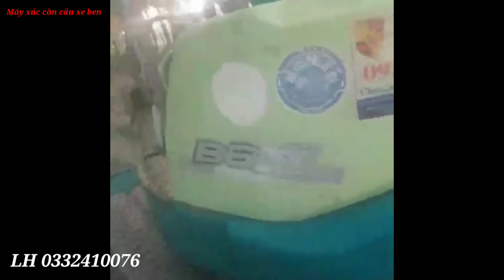Máy xúc yanmar B6Z 0.25 giá 270 triệu máy dân dùng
yanmar B6z..thuộc xe 0.25..
xe máy móc khô ráo bao thợ thầy đến tes các kiểu
xe nhà sài nhé các bác.. giá 270tr thương lượng..
xem xe ở thành phố đồng xoài -Bình Phước
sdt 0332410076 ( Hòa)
mọi người liên hệ nhanh gọn lẹ để là người đến trước nhé, xem video nhớ nhấn nút đăng ký kênh, MÁY XÚC CẦN CẨU XE BEN, để xem nhiều sản phẩm tại đây nhé